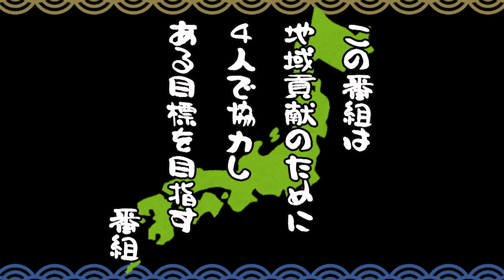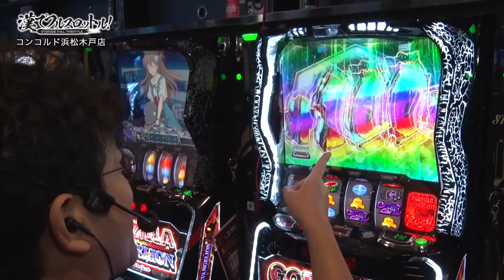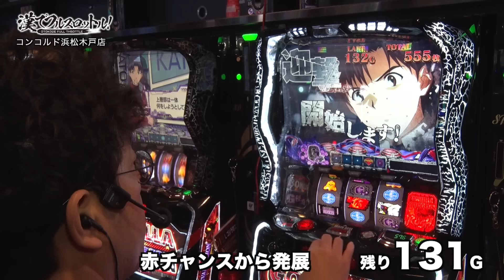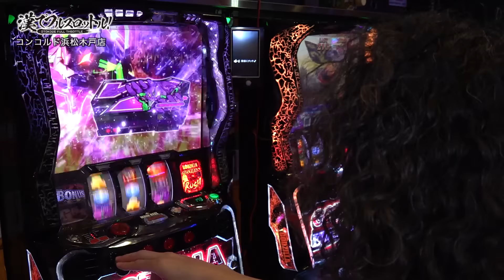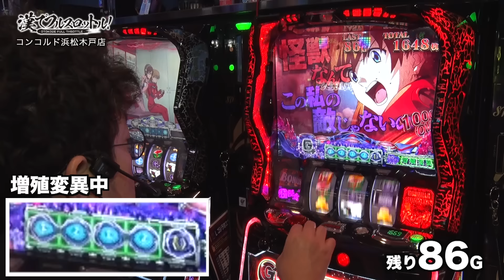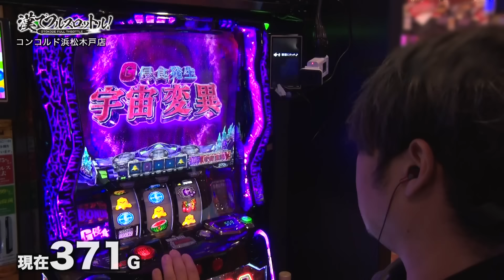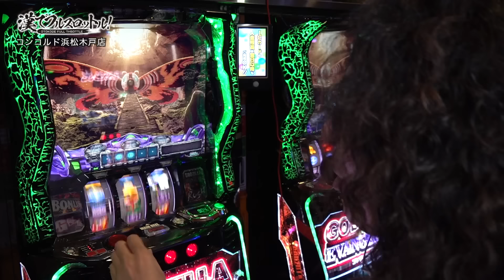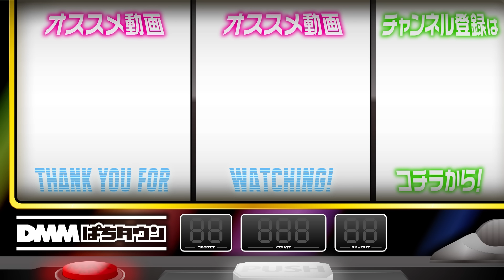【これがやりたかったんだよ俺は】漢でフルスロットル！第9話 中編《木村魚拓・沖ヒカル・伊藤真一・ワサビ》L ゴジラ対エヴァンゲリオン［パチスロ・スロット］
第9話のゲストは伊藤真一とワサビが登場！ 4人並びで実戦を開始するが、3台しかない『L ゴジラ対エヴァンゲリオン』を木村魚拓と沖ヒカル、ワサビが打ち、その隣の『L主役は銭形4』で伊藤真一が1人で奮闘する。好調なゴジエヴァ組に対し、まとまった出玉を取れないイトシン。一方的に攻められるイトシンの反撃なるか？

木村魚拓と沖ヒカルが毎回漢臭いゲストを招き、地域貢献のために協力!? 目標差枚数を超えれば自腹回避！ 超えられなければ視聴者プレゼントを誰かひとりが購入しなければならない！

【出演者】
木村魚拓 @kimu_channel
ワサビ

【実戦機種】
L ゴジラ対エヴァンゲリオン

【収録ホール】
コンコルド浜松木戸店

【制作】
黒木

【お前ら体型以外で笑わせてみろよ】漢でフルスロットル！第8話 前編《木村魚拓・沖ヒカル・DB FIVE》吉宗RISING［パチスロ・スロット］
【やっと生えたよ！待たせたな】髭狩りを始めます。第2回 前編《木村魚拓》e新海物語349［スマパチ・パチンコ］

00:00　漢でフルスロットル！
01:47　実戦開始
08:08　殲滅作戦
20:41　画面分裂
28:54　宇宙変異
35:50　逮捕RUSH

アプリ「DMMぱちタウン」のダウンロードはコチラから！